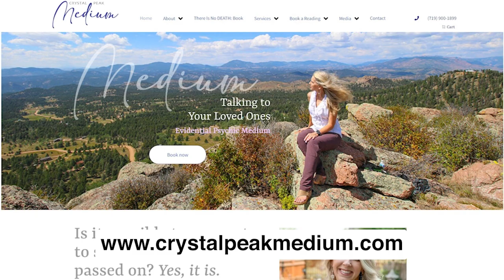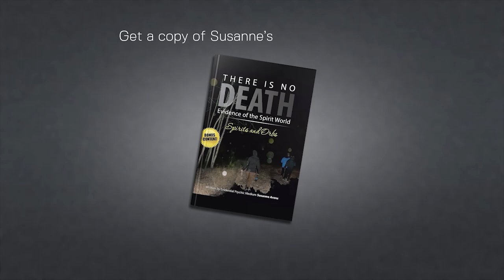Connecting with the Other Side: Messages from Beyond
Have you ever wondered what happens after death? Medium Susanne Arens believes she has the answers. In her new book, There is No Death, she presents compelling evidence of an afterlife, including spirit orbs and personal encounters with the departed.

Join us on today’s episode as Susanne shares her experiences and insights into the world beyond. Discover how she has helped countless people find comfort and closure after loss. This interview is a must-listen for anyone seeking answers about life's greatest mystery.